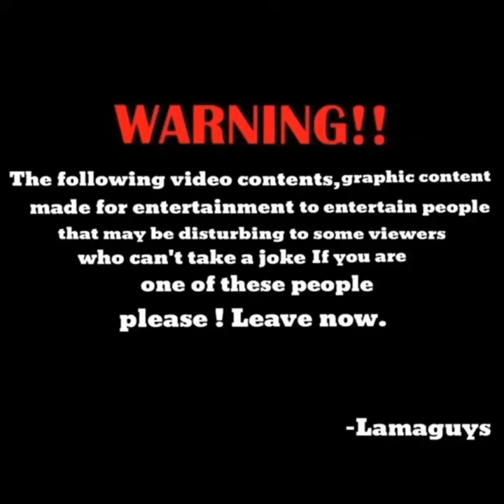Diss Track PewDiePie (B*tch Lasagna with lyrics)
Warning !!
    The following video contents, graphics content, lyrics made for entertainment to entertain people that maybe disturbing to some viewers who can't take a joke if you are one of those people
Please! Do not play this video.
Ps- It's just for fun, Nothing personal

Artist : Felix Arvid Ulf Kjellberg (PewDiepie)
Song : B*tch Lasagna